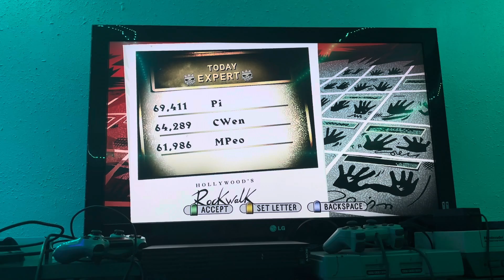Guitar Hero: World Tour | Today by The Smashing Pumpkins | 85% Expert Mode